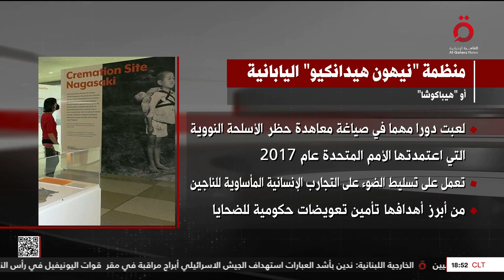منظمة “ نيهون هيدانكيو” اليابانية تفوز بجائزة نوبل للسلام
11/10/2024